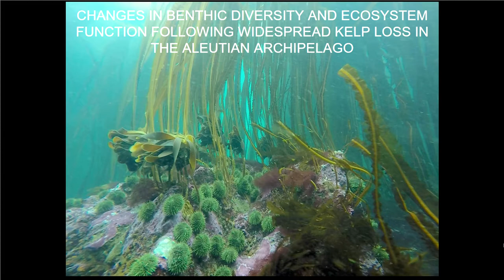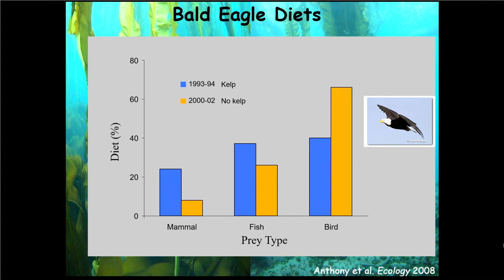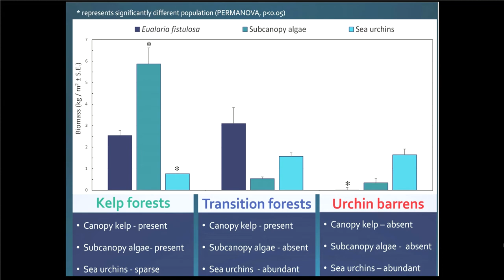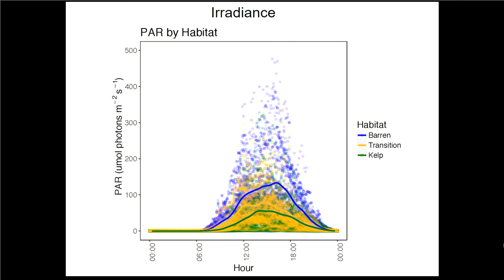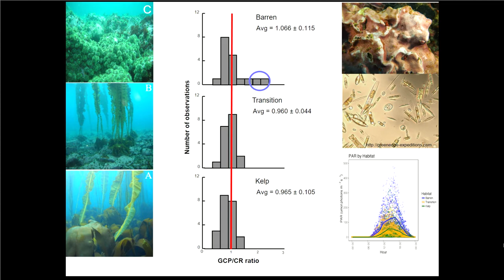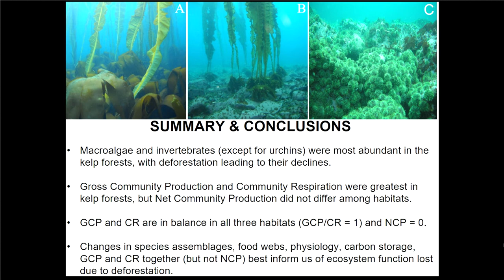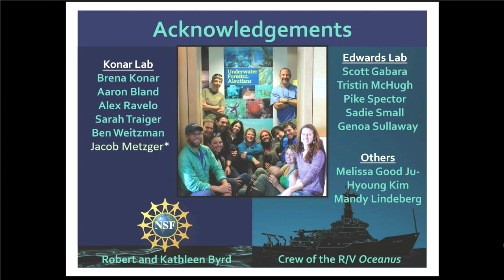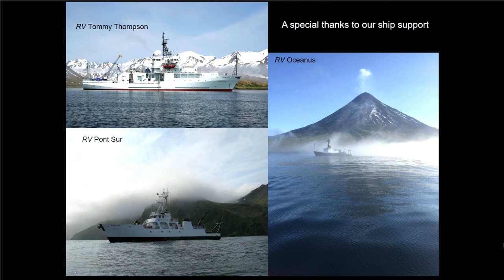HMSC Research Seminar June 6, 2019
Matthew S. Edwards, Department of Biology, San Diego State University

Changes in Benthic Diversity and Ecosystem Production Following Widespread Kelp Loss in the Aleutian Archipelago

Thursday, June 6, 2019 | OSU Hatfield Marine Science Center